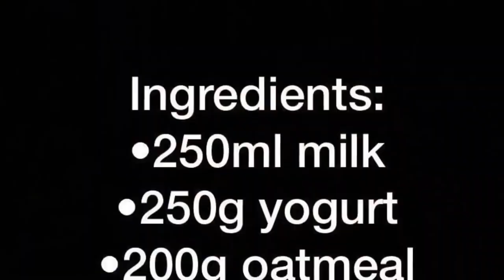bircher musli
How to make bircher musli